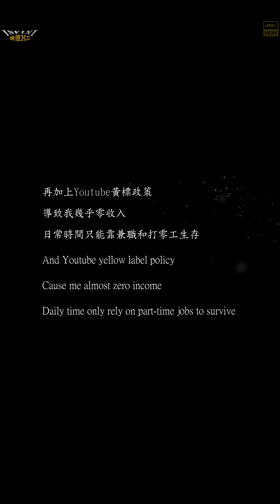【無限HD】夜店開幕 Devil Girls 22(4K 60p)【2022 全球百大舞團 The 100 Dancers】